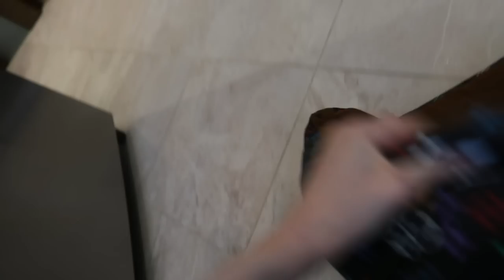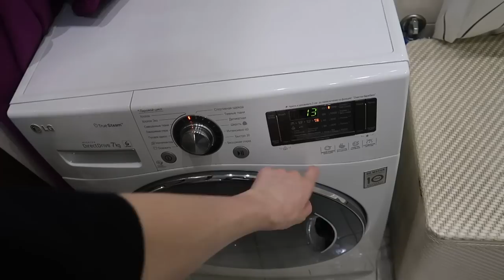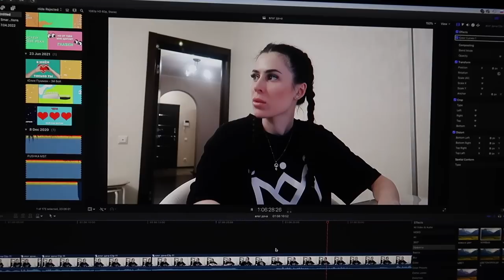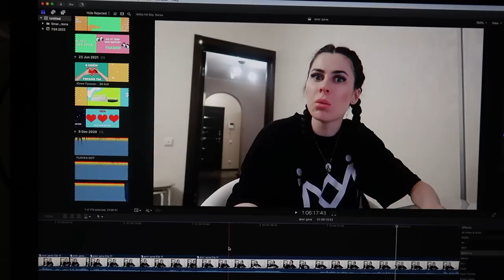НЕДЕЛЯ ВЛОГОВ ДЕНЬ 7 | ЗАТОПИЛА КВАРТИРУ | ЭТОТ ДЕНЬ Я ЗАПОМНЮ КАК САМЫЙ ФЕЙЛОВЫЙ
24 апреля.

0:00 начало влога
0:32 как я плету косы
9:00 о планах на завтра
10:11 почему раньше не получались косы
12:12 о моем состоянии
12:50 о планах на день
13:08 начинаю разбор вещей
15:38 начало уборки в спальне
17:16 лежим и болтаем с Вивой
21:37 про нас с Кариной сделали хейт-форум
26:02 почему влоги мало смотрят
27:10 о переходе на другие площадки
29:00 о «мышлении бедных»
33:30 я устроила потоп
40:44 причины потопа
43:04 ужинаю
44:09 меняю постельное/ещё одна неудача
47:12 шью/размышляю о рукоделии
51:35 уроки, которые вынесла за день
55:18 убираю последствия в спальне
1:01:15 что успела сделать за день
1:04:30 сажусь за монтаж
1:06:35 подвожу итоги недели
1:07:49 аномальный гул/помехи в камере
1:09:08 странные звуки, которые я слышу
1:13:01 конец влога